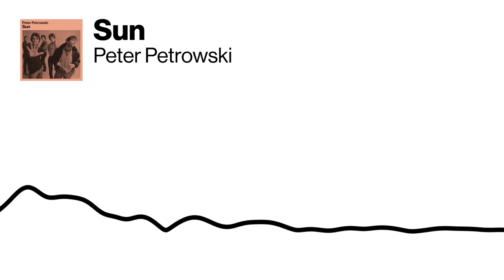Peter Petrowski - Sun - Free Beat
Sample: House of the Rising Sun (The Animals, The Animals)